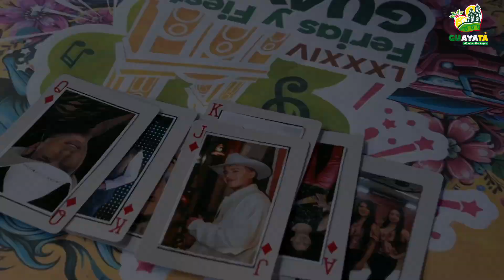¡Las cartas están sobre la mesa para nuestras LXXXIV Ferias y Fiestas Guayatá 2024!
Invita: Administración municipal ¨Guayatá Somos Todos¨, Julio Alberto Romero Camacho, alcalde, Leidy Cárdenas, Gestora Social, Comité Organizador, Honorable Concejo, Personería Municipal, Gobernación de Boyacá, Nueva Licorera y Lotería de Boyacá.